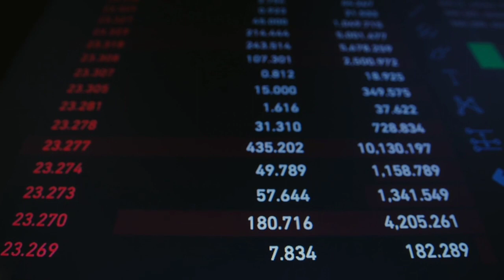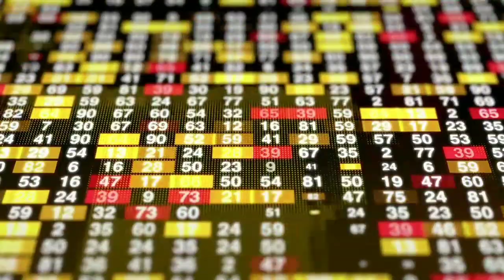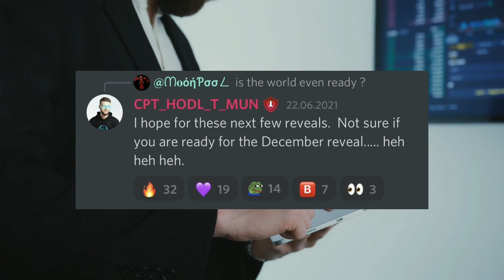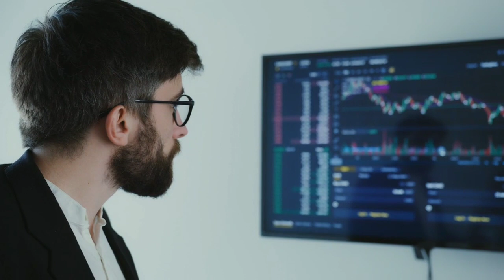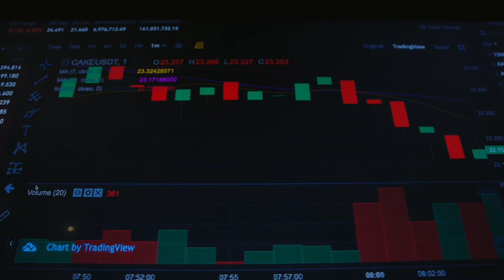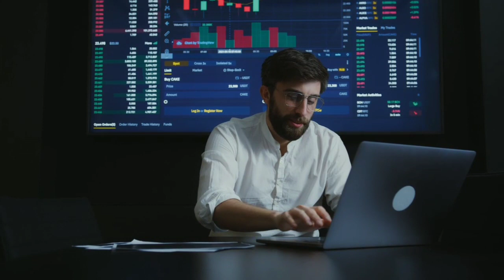safemoon launching exchange and NFT in December|safemoon Coin news today hindi|safemoon prediction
Covered Topic

Safemoon coin News today hindi